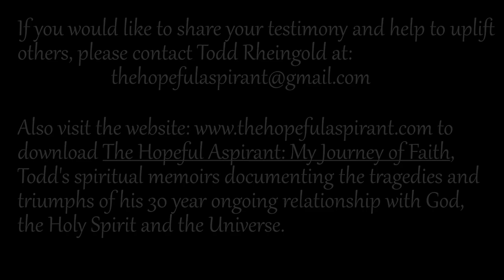Todd Rheingold/The Hopeful Aspirant interviews Brian Lane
The following is my interview with Brian Lane for "I Got A Testimony!" a tv show which airs every Friday at 4PM on "Preach the Word Network." Brian shares his testimony about his close relationship with his father, who unexpectedly took over custody of him when Brian was twelve years old and his father was still a very young man himself.

Brian shares the wisdom acquired from this experience, as well as the fortitude he had to face other challenges in his life - including an injury which abruptly ended his chances of a professional basketball career - and how the constant support and love from his father made all of the difference.

and download my new book, "The Hopeful Aspirant: My Journey of Faith," and/or my first book, "Dispelling the Myths (About Elvis Presley and Rock 'n' Roll: An Analysis of American Attitudes & Prejudices." Special offers are available for those who purchase both books. I also have t-shirts sporting the "Aspire to Reach Higher" and "Stay Inspired" catchphrases, as well as one with "The Hopeful Aspirant" logo emblazoned on the front.

 Buy any two items and shipping is free!

If you would like to share your testimony of hope and faith and overcoming, and have it presented on the "I Got A Testimony!" weekly TV show on Preach the Word Worldwide Network, please contact Todd at: .

Let's all aspire to reach higher and stay inspired!